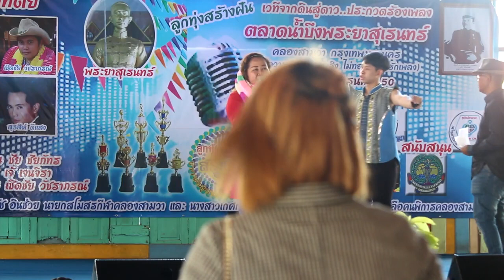รวมศิลปิน 1 เวทีลูกทุ่งสร้างฝันตลาดน้ำบึงพระยาสุเรนทร์ 15 9 692